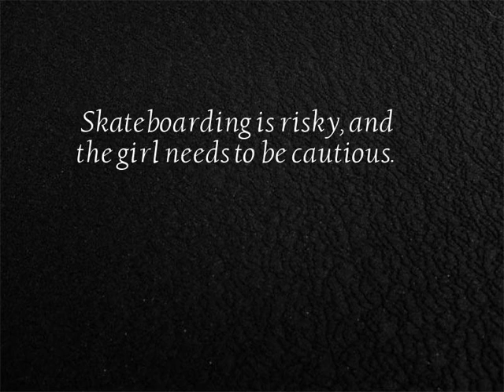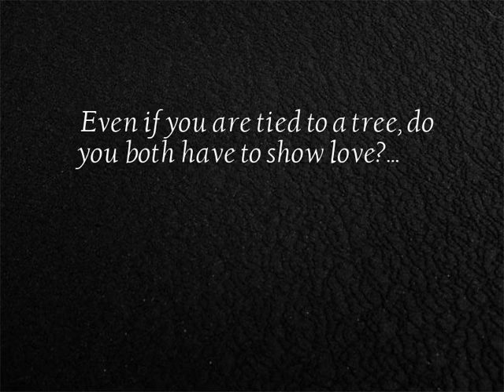Cute pet - series video No.10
15 Cute pet short video collection...
1. This is the mentor on the road of life, the opponent in life.
2. On the basic operation of a foodie, this is hard to beat me.
3. And the ram is wrestling, you are looking for the wrong opponent.
4. Cat: Go away, don't bother my two worlds
5. Skateboarding is risky, and the girl needs to be cautious.
6. no!
7. Slow and slow!
8. A bottle of yogurt, you can see who is the pet who is washing the ankle!
9. Meng Chong's lethality...
10. Hey, you are jealous... I will not give you food, so you can’t ask for it!
11. You can easily come over with a small short leg and climb up. I lose!
12. My goodness, is there a red nose monster behind me?
13. Even if you are tied to a tree, do you both have to show love?...
14. Have you seen a band composed of Demi, this is a long time to see it?
15. You are not jealous recently!